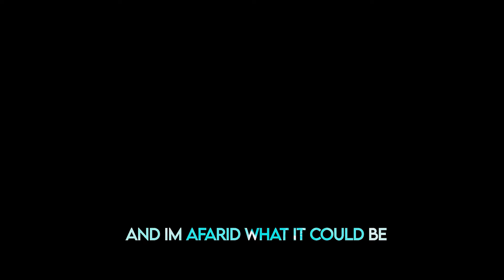Poppy Playtime Song - "Monster Unleashed" | Gamingly [PROJECT: Playtime]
PROJECT: Playtime Song - "Monster Unleashed" | Gamingly [Poppy Playtime]

Hour Long Versions: @GaminglyPlus

Credits:
Prod. ► joshuamacks
Vocals ► Fabio Lampero

Huggy Wuggy -
Experiment-1170, most commonly known as Huggy Wuggy, is a major antagonist in the 2021 horror video game Poppy Playtime, serving as the main antagonist of Chapter 1: A Tight Squeeze, and a mentioned/possibly posthumous antagonist in Chapter 2: Fly In A Web.
He is a toy created by Playtime CO., as well as their mascot and highest-selling toy. Although he appears as a huggable, friendly mascot, Huggy Wuggy is a dangerous, predatory monster as a result of being experimented on by the scientists at Playtime Co. and desiring to consume the flesh of other humans.

Project Playtime -
PROJECT: PLAYTIME is a free-to-play multiplayer horror game where six players attempt to create one giant toy while surviving a terrifying monster that roams the toy factory. A seventh player controls the monster and is given only one goal: Find and kill everyone.